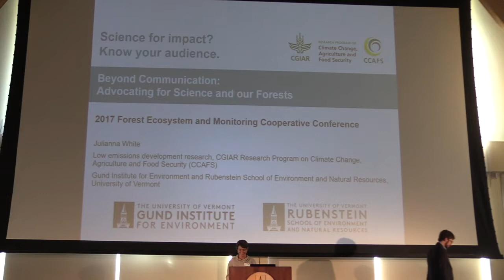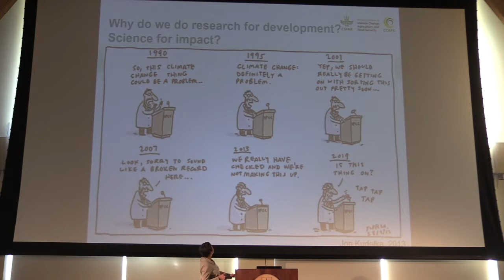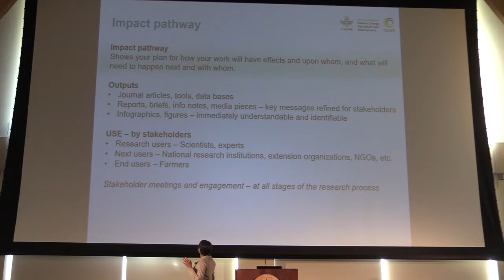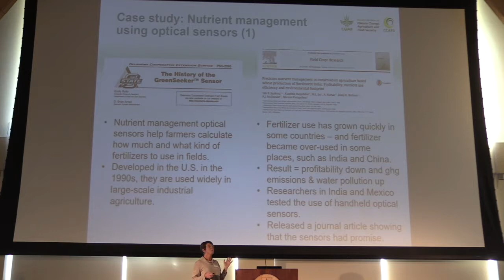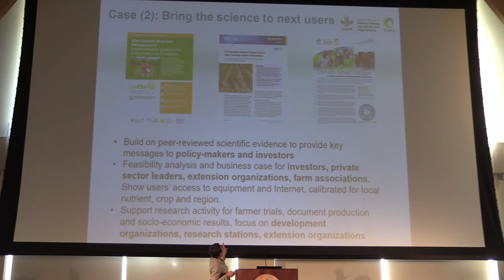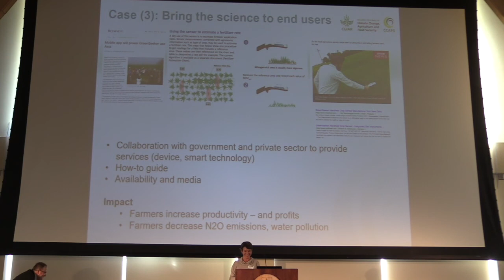Julianna White Flash Talk 2017 FEMC Conference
Following our morning keynote presentation, five experts in the world of science communication gave 5-minute flash-talks synthesizing their techniques and strategies for effective communication directed towards the many stakeholders our audience will collaborate with professionally.

Science for Impact? Know Your Audience was presented by Julianna White, University of Vermont Gund Institute for Environment, CGIAR Research Program on Climate Change, Agriculture and Food Security

Presentation at the 2017 Forest Ecosystem Monitoring Cooperative Conference, more info available